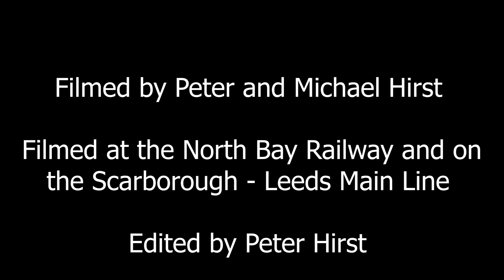The North Bay Railway 25/5/19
Just as the title says. Some footage has already been used.